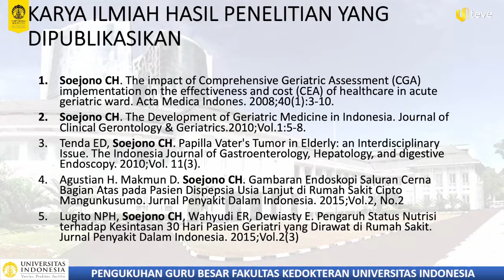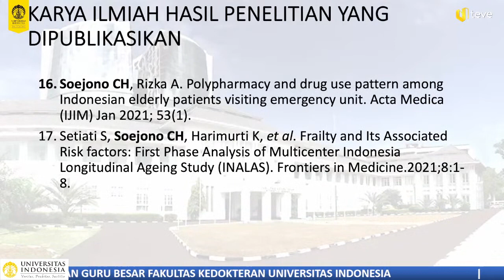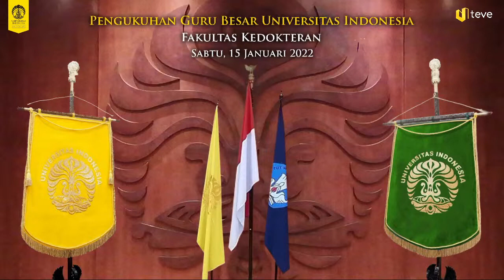Pengukuhan Guru Besar UI, 15 Januari 2021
Unggah ulang dari @UIUpdate2

Pengukuhan Guru Besar Tetap
Fakultas Kedokteran Universitas Indonesia

Prof. Dr. dr. Cleopas Martin Rumende, Sp.PD-KP
dan
Prof. Dr. dr. Czeresna Heriawan Soejono, Sp.PD-KGer., M.Epid., MPH